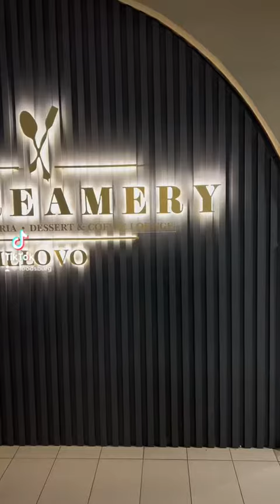Dinner at Le Kreamery, Illovo,JHB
Dinner at Le Kreamery Restaurant in Illovo,JHB. We had the French Butter Steak, Peri Peri Queen prawns, Lamb Chops, Butter Chicken Sushi and Lotus Volcano cake